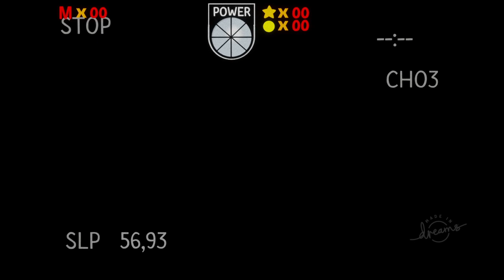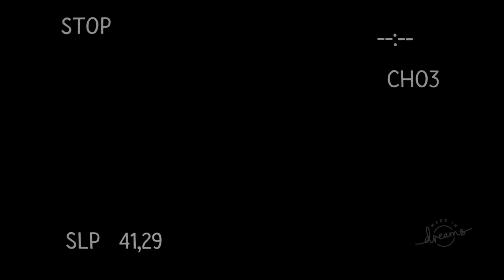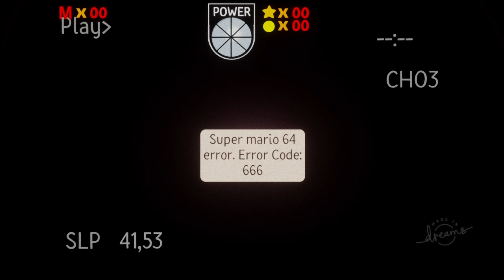Dreams™Wario apparition all my